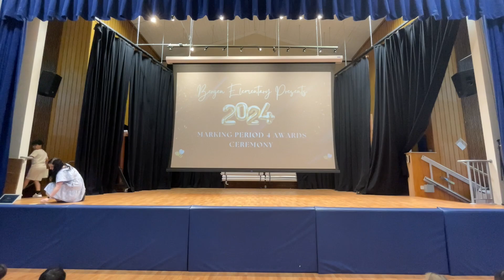BASCS ELM MP4 2023-2024 Award Ceremony - Third Grades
Third Grades